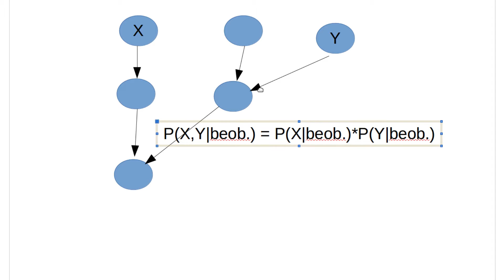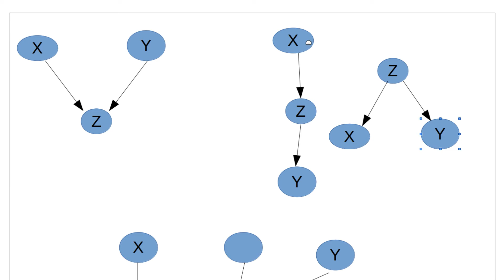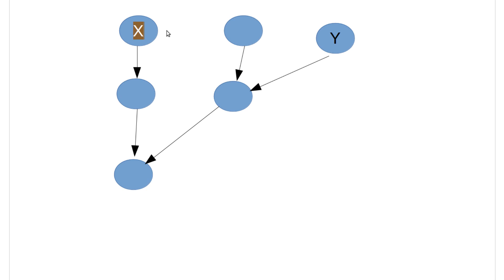Machine Learning #32 - Bayes'sche Netze #4 - D-Separation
In diesem Tutorial behandeln wir D-Separation.